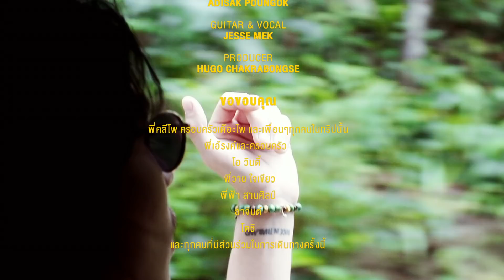หนีกรุง - Jesse Mek I OFFICIAL MV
Single : หนีกรุง
Artist : Jesse Mek

Executive Producer : ปฏิเวธ อุทัยเฉลิม
Producer : จุลจักร จักรพงษ์
เนื้อร้อง / ทำนอง : เมฆ เมฆวัฒนา
เรียบเรียง : เมฆ เมฆวัฒนา
Mix : ณัฐพล เลิศวนัสวงศ์ / DID YOU HEAR STUDIO
Mastering : มณฑล จิรา

โดโบร่ แล็ปสตีล : อดิศักดิ์ พวงอก
ร้อง กีตาร์ : เมฆ เมฆวัฒนา
กลอง : วิชญ์พล อรุณสกุล
ซาวด์เอน : นันทกรณ์ มณีมาศ

เด๊อะโพ
Judi Yard
ร้านพิซซ่าต้นไม้
เมืองเชียงใหม่
และธรรมชาติที่งดงาม

Lyrics
เสียงรถไฟชะลอเข้าเทียบชานชาลา
มันเป็นสัญญาณว่าถึงเวลาต้องไป
เดินทางไกลออกมาจากความศิวิไล
สายลมพัดพาใจฉันออกมาจากเมืองใหญ่

ลา ลา ลาเเล้วความวุ่นวาย
ลา ลา ลาเเล้วการเเข่งขัน
พอกันทีกับชีวิตเเบบนั้น
ถึงเวลาเเบ่งปัน

มองกองไฟกองนั้นที่เราช่วยกันก่อ
ฉันไปหาฟืนส่วนเธอนั่งรอ ตระเตรียมข้าวปลา
พื้นหญ้าสีเขียวตรงนี้จะกลายเป็นเตียง
มีฉันนอนข้างเคียงเป็นเพื่อนฟังเสียงจิ้งหรีดร้องเพลง

มีเรื่องเล่ามากมายที่รอบกองไฟ
รอยยิ้มเเละน้ำตาเเบ่งปัน เรื่องราวที่ผ่านมา
ดวงดาวบนฟ้าส่องเเสงชวนใจให้ฝัน
เราจับมือกันเต้นรำภายใต้เเสงจันทร์

ลา ลา ลา ลา ...